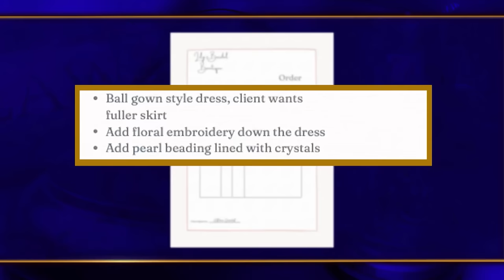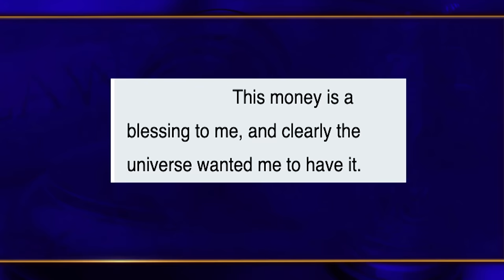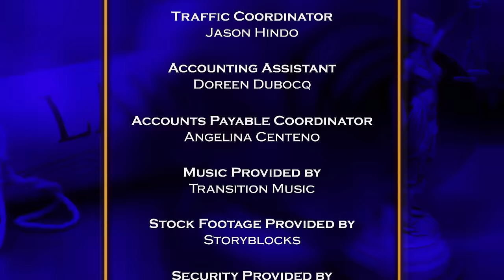We the People with Judge Lauren Lake: Wedding Dress Disaster & Cash Couch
Bride seeks refund after custom wedding dress doesn’t match approved sketch; Dispute over hidden treasure found in a couch at a yard sale.